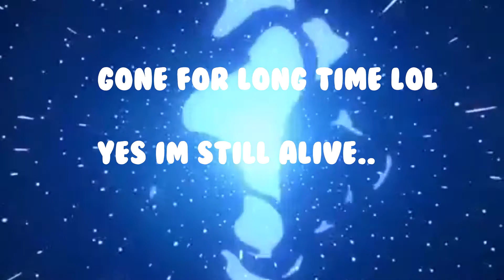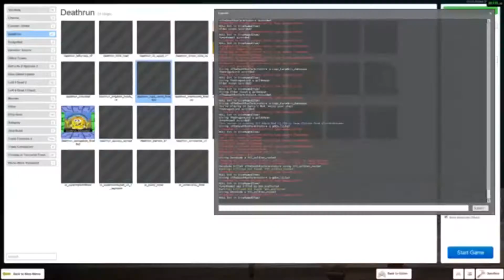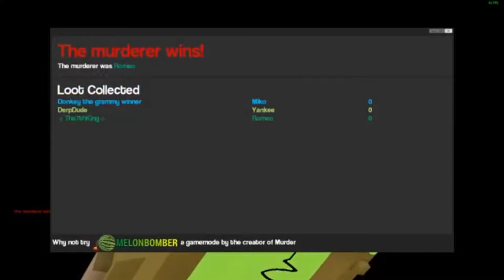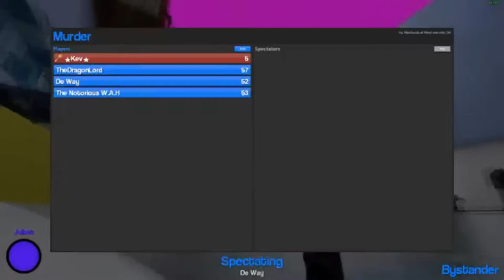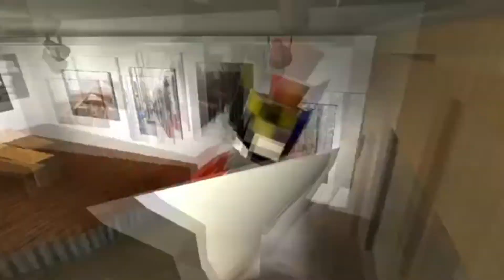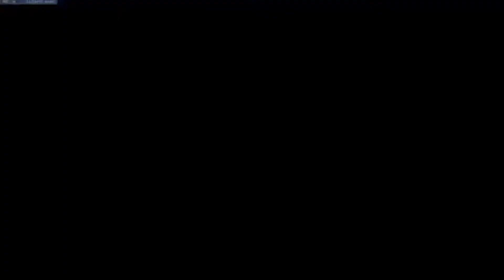Best of 2018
yes im finally back with a extra long video too!

Me=Beavis
Ace=johnny bravo
tyler=edgy skeleton guy
jeremy=torb
darkdude=dipper